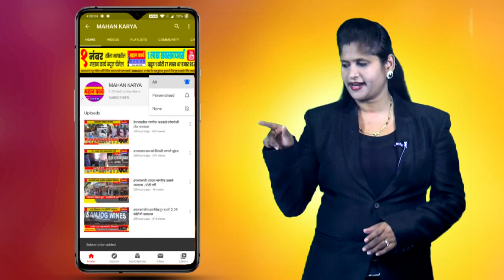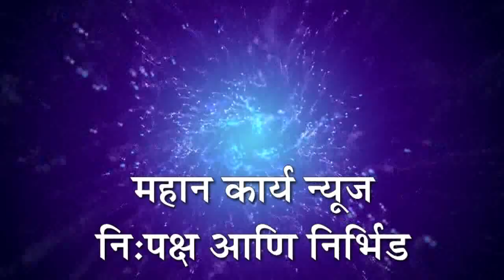पद्मश्री पाटील ठरल्या कारदगा येथील तिसर्‍या आघाडीच्या स्मार्ट सौभाग्यवतीच्या विजेत्या